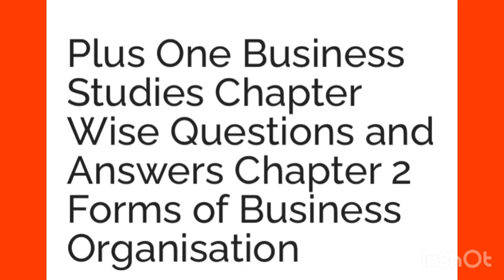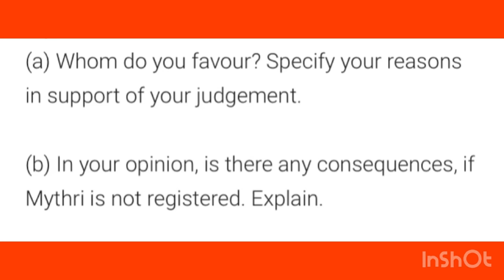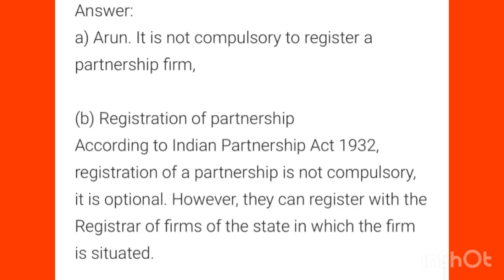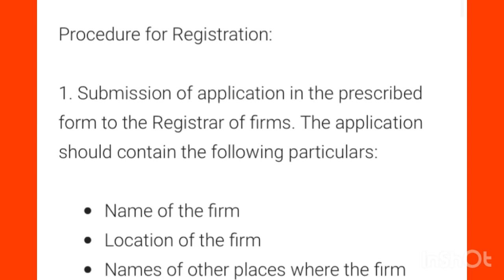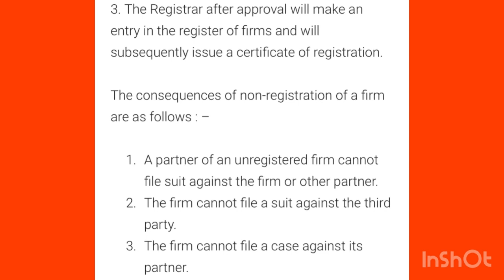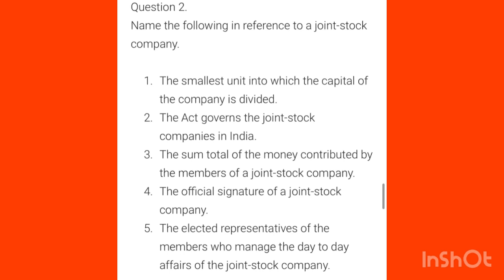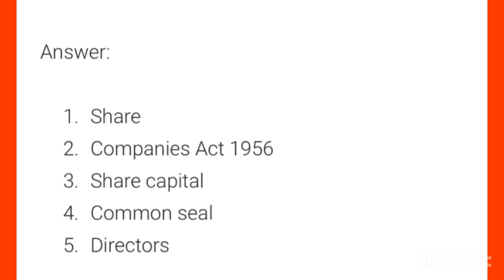✍️🔥A+ഉറപ്പിച്ചോളൂ+1Business studies Chapter-2 Forms of business organisation5markquestions & answer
✍️🔥A+ഉറപ്പിച്ചോളൂ+1 Business studies Chapter-2 forms of business organisation 5markquestions & answer